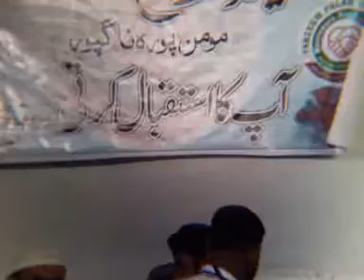تحفظ شریعت اور ہماری زمہ داریاں part 7